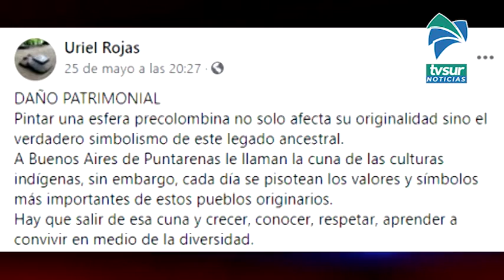Denuncian aparente daño patrimonial en esfera de piedra en Buenos Aires